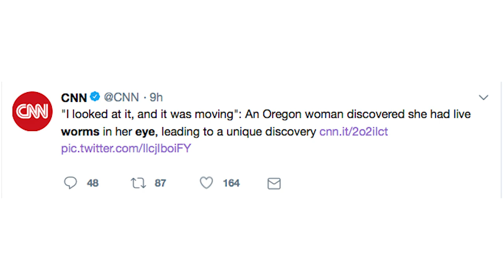LIve Worms In Her Eye